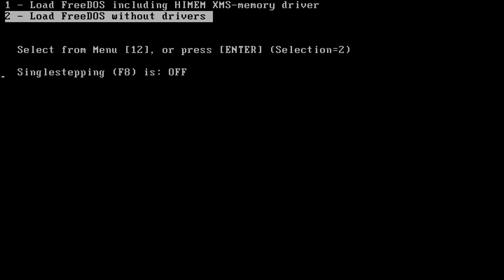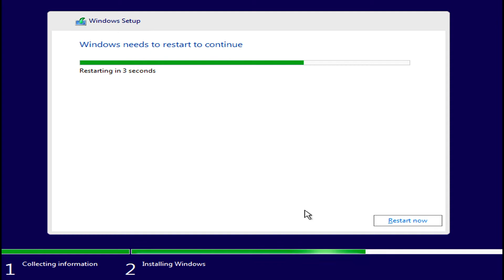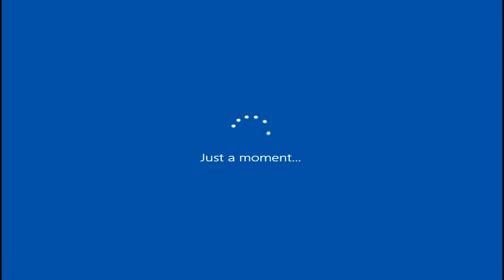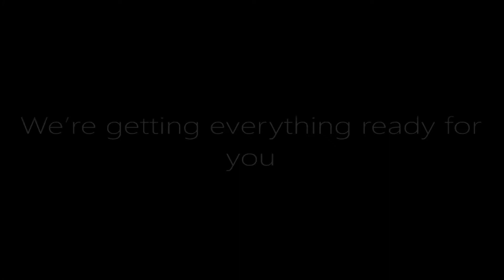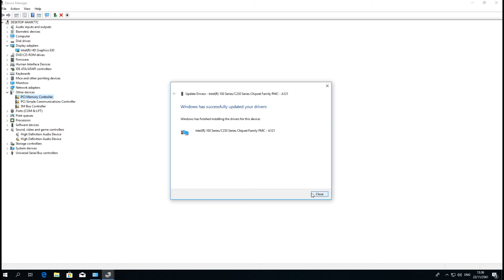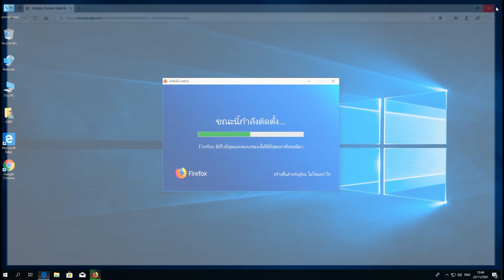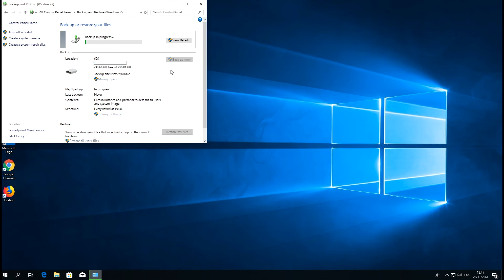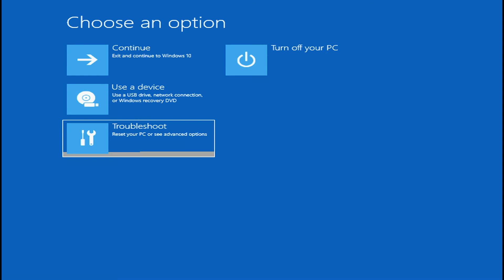Install Windows 10 Pro on HP Prodesk 280G3 MT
- ลองติดตั้ง Windows 10 ให้กับ HP Prodesk 280G3MT
- HP Prodesk 280G3MT มีสล๊อตแรม 2 สล๊อต ใช้ไปแล้ว 1
- HP Prodesk 280G3MT ไม่มี WiFi แต่มีสล๊อต M.2 Wlan ให้
- HP Prodesk 280G3MT มีสล๊อต SATA 3 สล๊อต ใช้ไปแล้ว 2
- HP Prodesk 280G3MT ไม่มีสล๊อต M.2 SSD
- HP Prodesk 280G3MT กด ESC เพื่อให้โชว์ Startup Menu